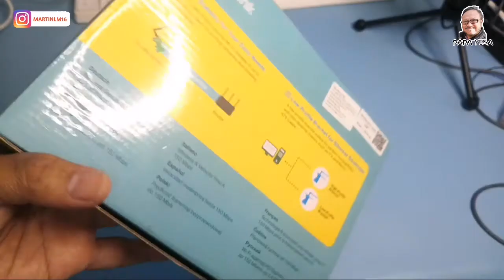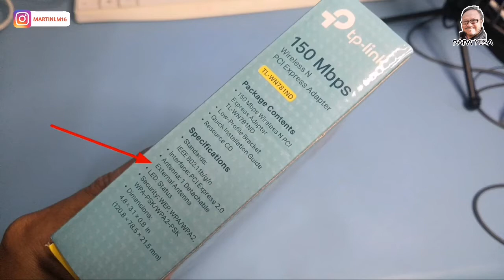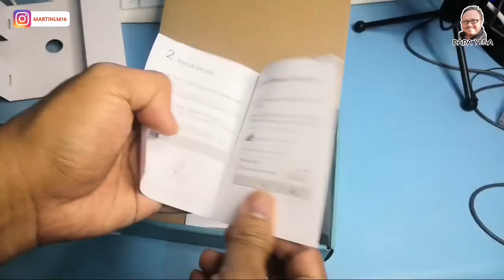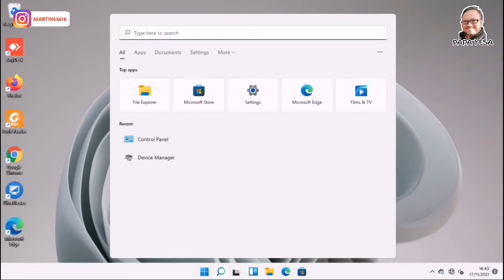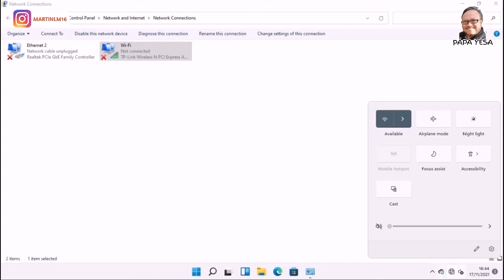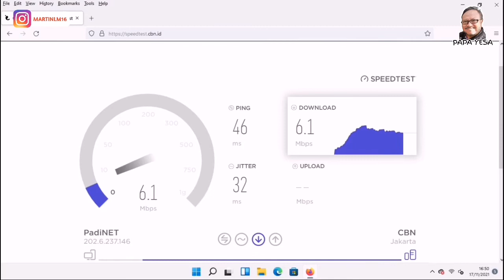Gampang!!, Cara Pasang dan Instal Wifi Adapter Murah & Handal | TPLink TL-WN781ND Wifi PCI Adapter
Dibandingkan dengan network card PCI standar, TPLink TL-WN781ND  menawarkan peningkatan bandwidth, kehandalan dan fungsionalitas yang lebih, yang memungkinkan Anda untuk menikmati koneksi yang cepat dan canggih, seperti men-download, membuat panggilan internet dan video streaming.

2. Lengkap, Tahan Panas, Kualitas 4K | Hub Adapter 5 in 1 4K USB Type C, PX UCH15
3. Yaa Dapatnya Seperti Ini Kalau Mau Rakit PC 4 Jutaan di Tahun 2021 | Core I3, Monitor SPC 19 Inch - Yaa Dapatnya Seperti Ini Kalau Mau Rakit PC 4 Jutaan di Tahun 2021 | Core I3, Monitor SPC 19 Inch

TPLink TL-WN781ND 150Mbps Wireless N PCI-E Adapter

FITUR HARDWARE
Interface: PCI Express
Dimensions ( W x D x H ): 4.8 x 3.1 x 0.8in. (120.8 x 78.5 x 21.5mm)
Antenna Type: Detachable Omni Directional (RP-SMA)
Antenna Gain: 2dBi

FITUR WIRELESS
Wireless Standards: IEEE 802.11n, IEEE 802.11g, IEEE 802.11b
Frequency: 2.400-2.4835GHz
Transmit Power: 20dBm (EIRP)
Wireless Modes: Ad-Hoc / Infrastructure mode
Wireless Security: Support 64/128 bit WEP, WPA-PSK/WPA2-PSK
Modulation Technology: DBPSK, DQPSK, CCK, OFDM, 16-QAM, 64-QAM

ISI KEMASAN / PAKET
* Wireless Adapter
* Detachable Omni directional antenna
* Resource CD

➡Saya shoot Video ini menggunakan Smartphone